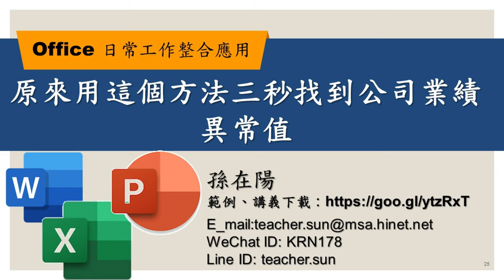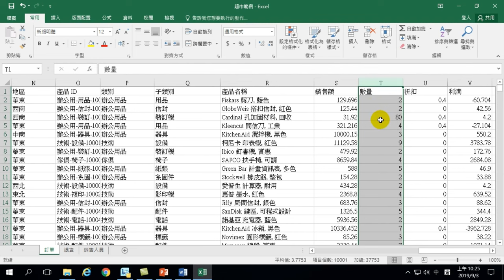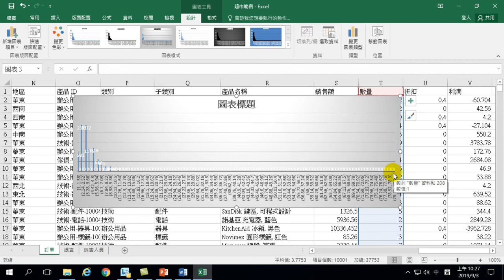原來用這個方法三秒找到公司業績異常值－【Office 日常工作整合應用】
【課程大綱】
原來用這個方法三秒找到公司業績異常值－【Office 日常工作整合應用】25